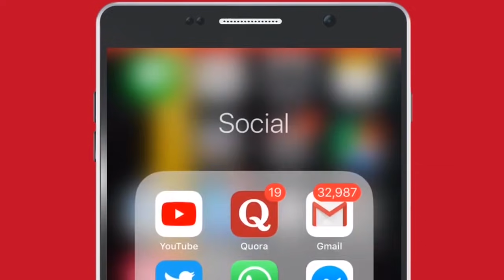Manhole Baytaki Dari Edhi | RJ Raaj | Baka Bajega | Prank Call | Red FM Telugu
It's monsoon and Hyderabad is filled with potholes and sinkholes. Here's how RJ Raaj has taken it as an advantage to prank Sridhar.